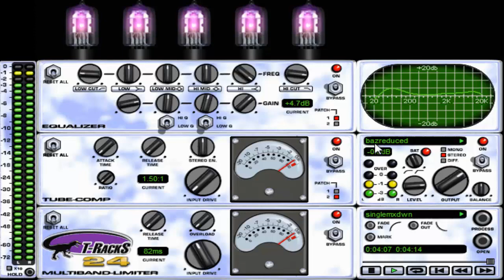Single Bed (Noosha Fox) Cover Version.